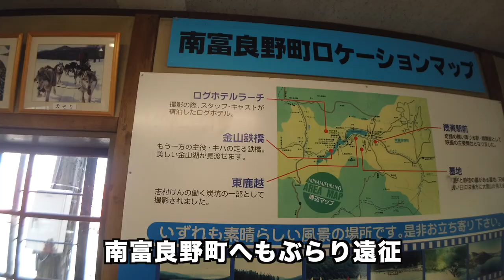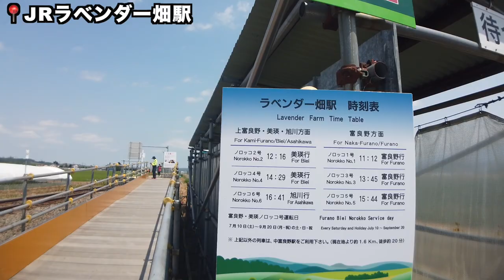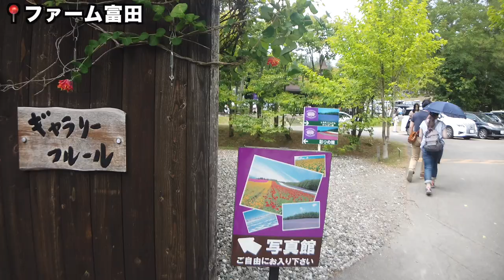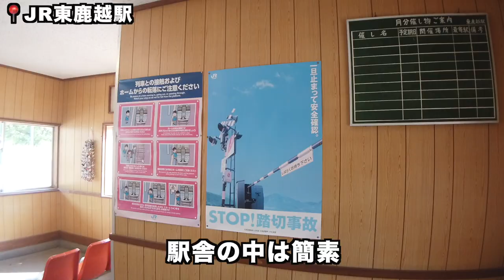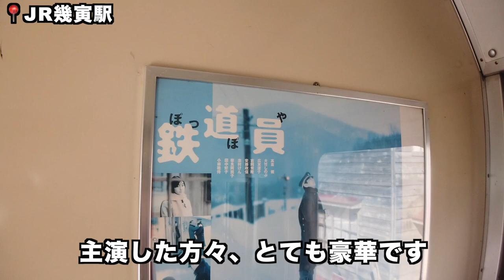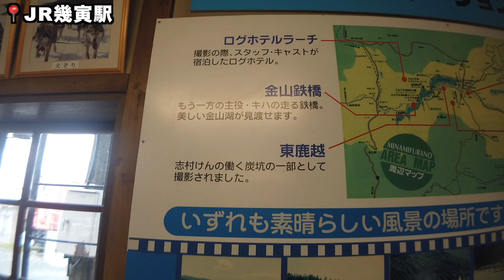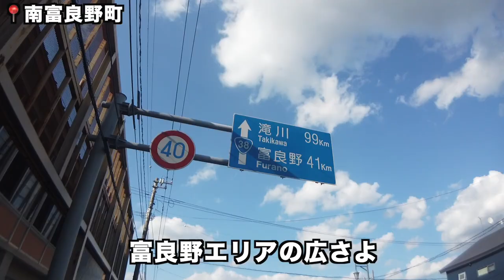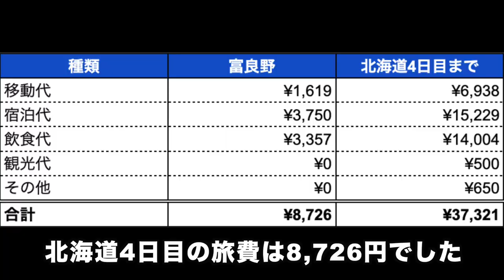【富良野ひとり旅】旭川からノロッコで夏のラベンダー畑へ。南富良野町で鉄道員（ぽっぽや）の軌跡も訪れる男の日帰り旅行 〜北の大地を鈍行列車とバスだけで旅する#4 🇯🇵 2021年7月18日〜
北海道を鈍行列車とバスだけで旅する企画。4日目は旭川から富良野・美瑛ノロッコ号に乗車して夏のラベンダー畑へ。あまり男1人で来るところじゃない場所をあえて1人でクッソ楽しむのもひとり旅ならではの醍醐味である。ラベンダー畑の後は南富良野町へも遠征し、映画「鉄道員（ぽっぽや）」のロケ地になった幾寅駅とその周辺を散策。想像を超えた夏の富良野の暑さという洗礼を浴びながらも、まだ見ぬ知らない世界を求めて果敢に現地へ足を運ぶノマド男子の旅物語。

00:00 オープニング
00:32 富良野・美瑛ノロッコ号で旭川駅からラベンダー畑駅へ移動
04:05 ファーム富田を観光
07:24 とみたメロンハウスで昼食
08:32 富良野・美瑛ノロッコ号でラベンダー畑駅から富良野駅へ移動
11:12 根室本線普通列車で富良野駅から東鹿越駅へ移動
12:38 JR東鹿越駅を紹介
13:52 根室本線代行バスで東鹿越駅から幾寅駅へ移動
14:37 映画「鉄道員（ぽっぽや）」の撮影で使われたJR幾寅駅を紹介
18:11 南富良野町を散策
20:30 代行バスと根室本線普通列車で富良野駅へ戻る
21:53 JR富良野駅を紹介&富良野駅周辺を散策
22:46 富良野線普通列車で富良野駅から旭川駅へ移動
23:51 ホテルで夕食
24:40 エンディング

▼鉄道員（ぽっぽや）の関連リンク
書籍（集英社文庫）

映画（Blu-ray、DVD）

場所にとらわれない働き方を実践する旅好きノマドクリエイターの「ぐちを」による、旅情報発信チャンネルです。
海外旅の様子を紹介する気満々だけど、今は国内旅を楽しんでます。

お仕事・講演等の依頼は下記のアドレスまでお願いします。

使用機材：DJI Osmo Pocket

※新しくDJI Pocket2が登場しているので今から買うならこちらがおすすめ